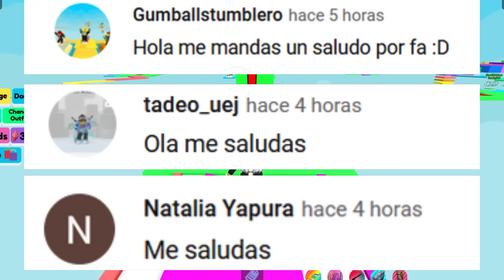NOTICIAS DE ROBLOX - MÉTODO DEL 40% ELIMINADO, ¿NUEVO MÉTODO BANEABLE?, TOYCODES, CHIPOTLE PRONTO ..